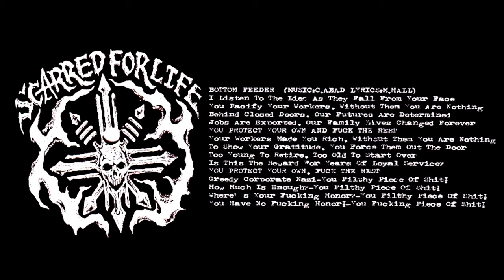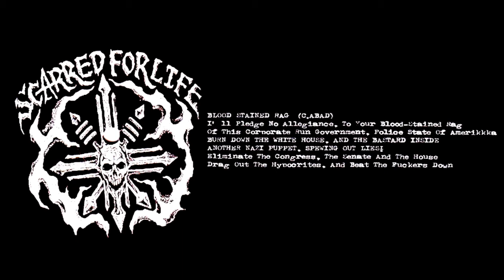Disclose/Scarred For Life - Split 7 Inch EP (2007)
Disclose (Japan)/Scarred For Life (San Diego, CA)
Split 7 Inch EP (2007)
Despotic Records DESPOT-10

Scarred For :Life:
Recorded at George's Jungle, Garden Grove, Summer, 2005

Raygunn: Vocals
Clyde Abad: Lead Guitar
Mike: Rhythym Guitar
Shan: Bass
Mark Hall: Drums

0:00 01) Laws Of The Rich
2:02 02) Bottom Feeder
4:09 03) Blood Stained Rag

Disclose:
Recorded at Dan-Doh Studio by G. Paras
Kawakami: Vocals, Guitar
Masambiebtdoom: Bass
Hiro The Aggression: Drums

5:17 04) Gray Earth
7:16 05) In Fact II
8:53 06) Millions Dead